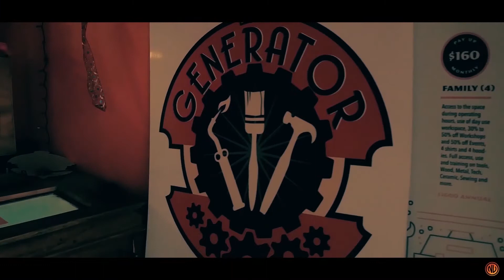THE STAGE BEYOND: The Generator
One of the most unique places Everything Nevada has toured thus far. The generator offers a place for artists to collaborate, build, sculpt and learn. Many infamous Burning Man sculptures came to life here, and The Generator represents the epitome of what creativity looks like.

Learn more about The Generator in this weeks episode of THE STAGE BEYOND